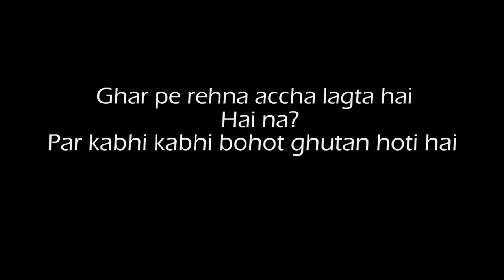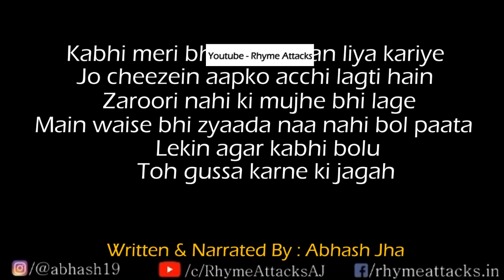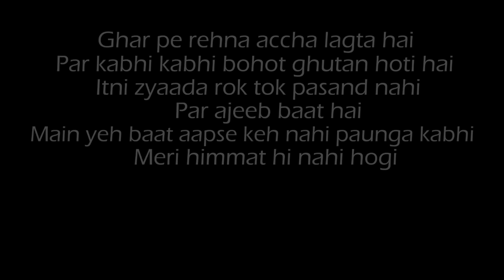Dear Mummy Aur Papa | An Open Letter To Parents | Abhash Jha | Rhyme Attacks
Ghar pe rehna accha lagta hai , Par kabhi kabhi ghutan hoti hai. Hai na?
An open letter to parents in the form of poetry.

Iss video ko share karo taaki yeh har parent ke paas pohoch sake.